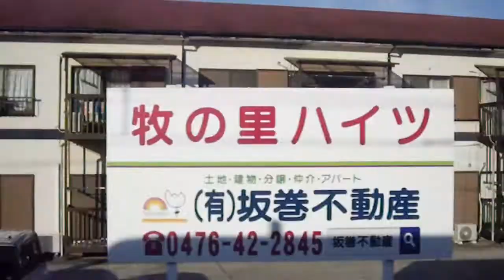通勤電車がのんびり走るローカル線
ＪＲ東日本　成田線　成田☛我孫子

懐かしの駅スタンプラリー参加中撮影